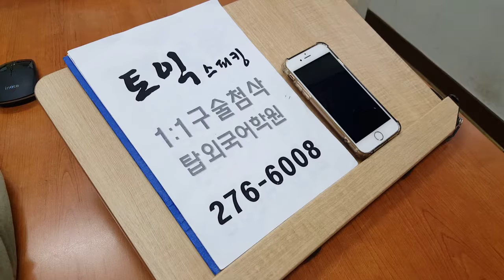전북대 토익스피킹 전주 토스 초급 템플릿 191031